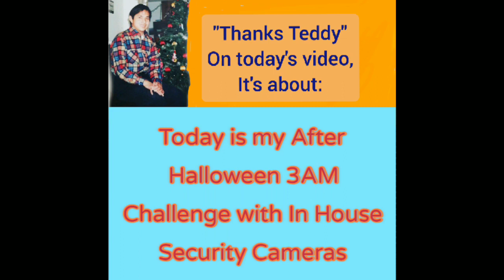"After Halloween 3AM Challenge video w/Security Camera Investigation" pt. 2 (Sat. Nov. 6'21)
This video is my Short 3AM Challenge with Some Ghost Hunting using Security Cameras...
Ghost Haunting Investigation using Security Cameras in part 2.

(From Early Halloween 3AM Challenge:
Searching for Ghosts & Other Strange things in part 1 weeks before.)

On This video:
There's are 4 Security Cameras use in this 3AM Challenge video part 2.

The Area of the camera location:
1. Garage Area (same)
2. Front Yard Windows (same)
3. Patio Area (same)
4. Kitchen Area (moved from my room)

Catch On Camera
1. Orbs Flying
2. I think there's was a Shadow Object or a person
3. Things moving

(If I miss anything,  Please Comments Below)

This is the 2nd time i use my Security
Camera for Ghost Hunting because of
my old Security System...

Thanks.

Also If you Love Animal,  Then Please help Save & keep Homeless Cats🐈 (& Dogs🐕) off the Streets & helping  others in need by donations money to my

Please give it a thumb up👍.
So you won't miss anything.

Editing Software:
The Editing Software is called "MyMovie" &/or "Wonder Video" & its from The Google Play Store.

Song:
The song is called "Horizon" (beginning) / Sunshine (Ending) & its from my Samsung Galaxy S8 phone.
And it's made for 2020 videos...

Note:
The old version for 2019 videos that I made was from Samsung Galaxy S7 Edge

Personal Account:
&/OR
Main Account:

If you like to help me make more videos or amazing videos, Please make a Donation of $2 or more to my PayPal at
I will make amazing videos in the future.

Edmund K Lo